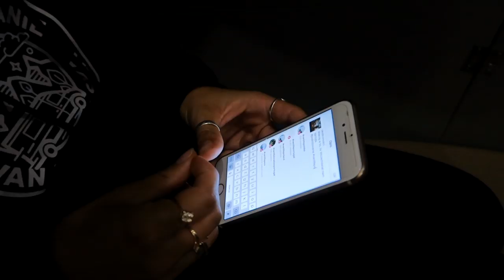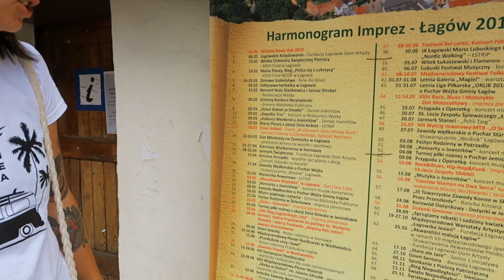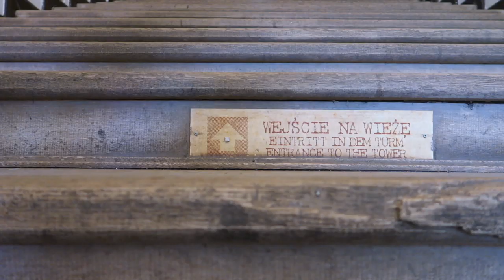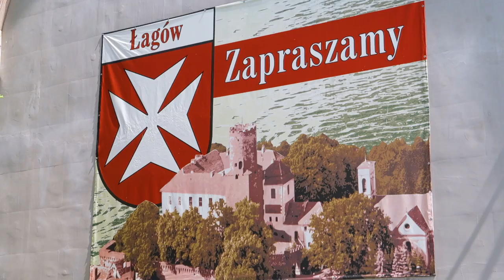JAK WYGLĄDA DZIEŃ W KAMPERZE? - ŁAGÓW I ŚWIEBODZIN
⬇ ⬇ ⬇ KLIKNIJ TUTAJ PO WIĘCEJ ⬇ ⬇ ⬇
Często pytacie jak wygląda typowy dzień w kamperze, kiedy pracujemy? co jemy i na co przeznaczamy czas? W tym odcinku odsłonimy trochę więcej z naszego życia w kamperze.
Ponadto podzielimy się dobrą miejscówką, a nawet dwiema! Pierwsza w Świebodzinie, a druga w... sami zobaczcie!
Dajcie znać czy oglądacie do końca, czy robić krótsze filmiki? :)

🎥 Sprzęt jakim nagrywamy:
Canon G5X